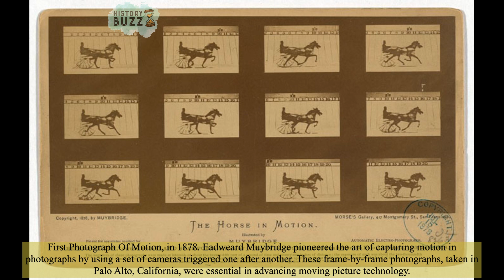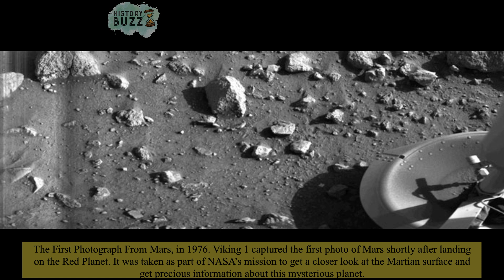"The FIRSTS" in Photography History - Historical Photos That Will Make You Feel Old Already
Welcome to History Buzz. We like to gather many pictures where you can travel to the past.

Do you like this video format? (subtitles, voice over, songs).

have you ever thought of becoming a king or a queen of the wood workart?
So right now it's your chance! Know our product Treasure and you'll regret not learning this art before: